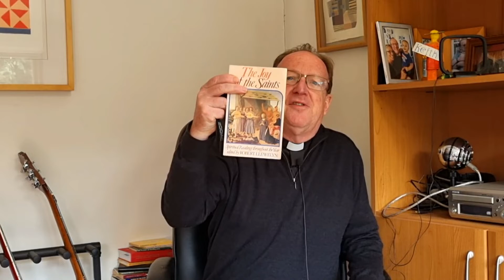Thought and prayer October 2022 - coming home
Revd Keith Elford with a thought and prayer for October - on the theme of prayer.  Is it more than asking God for stuff?

Eternal God, who are the light of the minds that know you, the joy of the hearts that love you, and the strength of the wills that serve you; grant us so to know you that we may truly love you, and so to love you that we may fully serve you, whom to serve is perfect freedom, in Jesus Christ our Lord.

St Augustine of Hippo